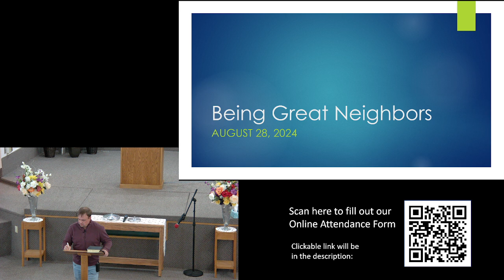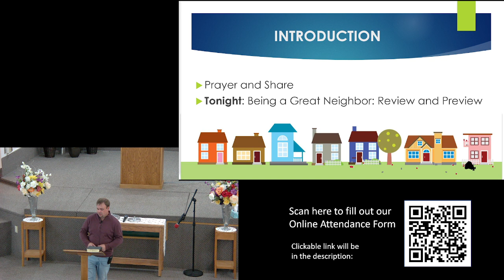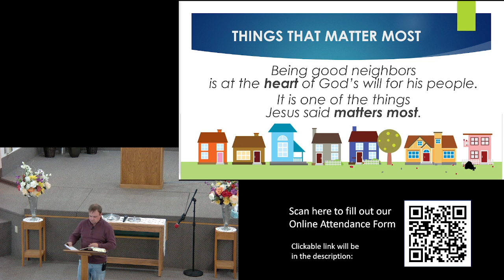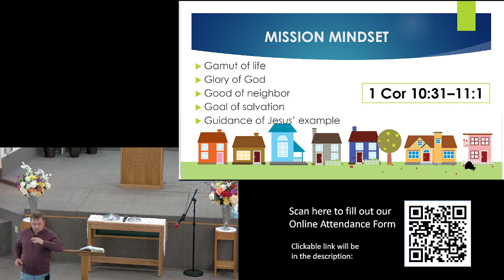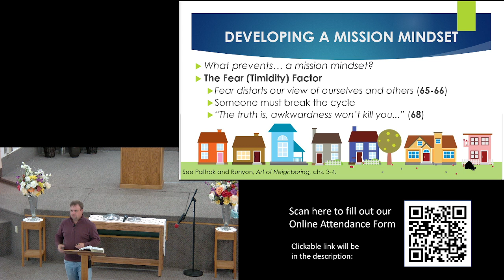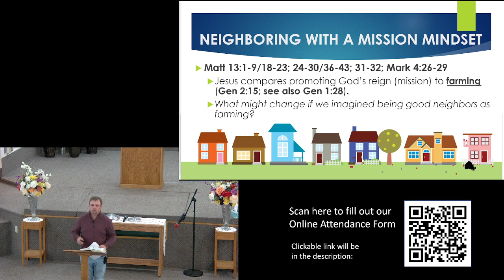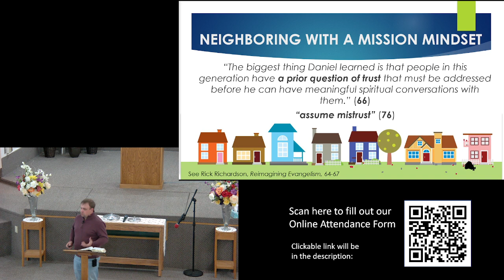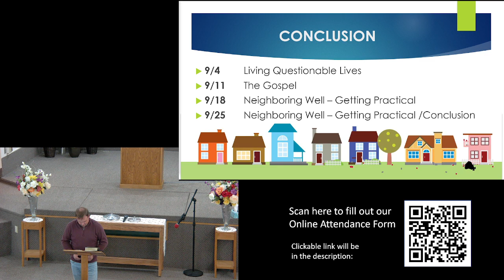Wednesday Class 08/28/2024